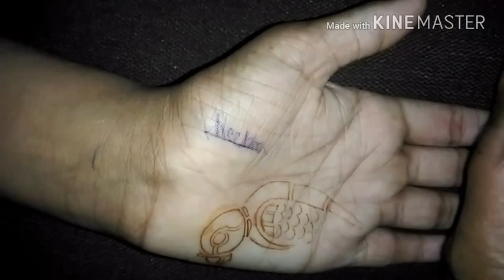Learn tatoo style mehndi step by step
mehndi artist meena
more mehndi design learn
Hllo friends mere chenal par apka bahut bahut swaagt hai
Mai har roj ek nya video uplode krta hu aur mehndi mai bahut saare style hote hai wo sb aap yaha